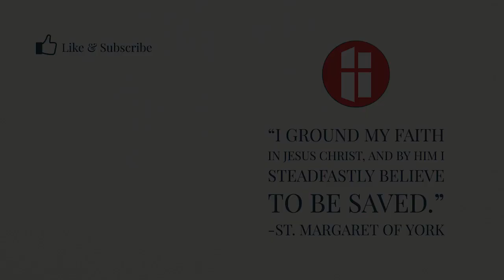Homily: To Be Holy As He Is Holy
Deacon Jeff's homily for the 7th Sunday of Ordinary Time

SUPPORT SMOY

By Mail:
St. Margaret of York
9499 Columbia Rd.